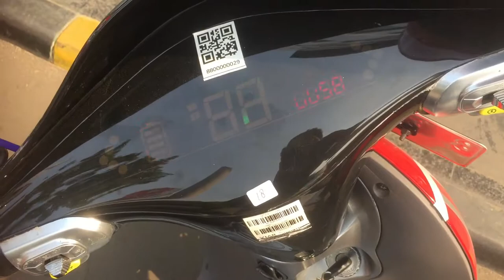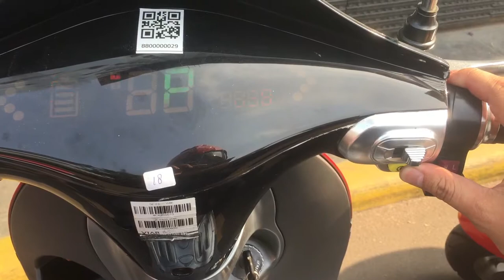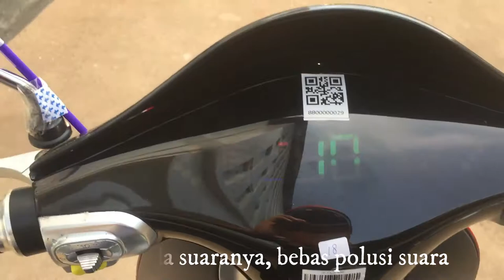[OtoVlog] Tutorial Penggunaan MOLIS Motor Listrik ( Merk VIAR)